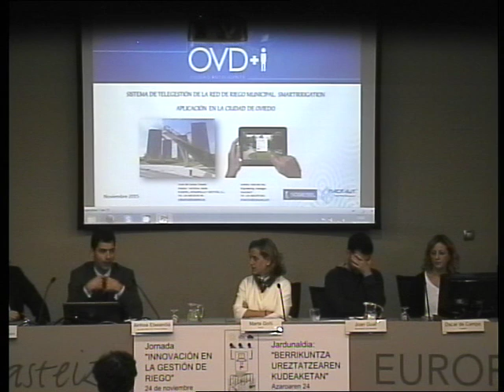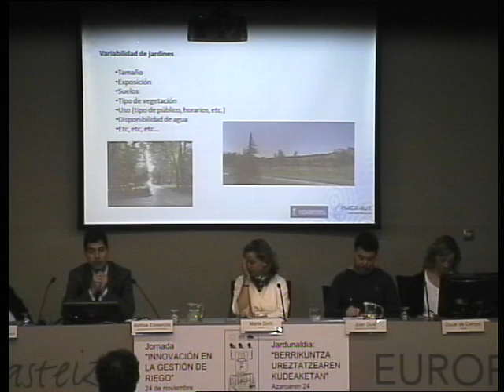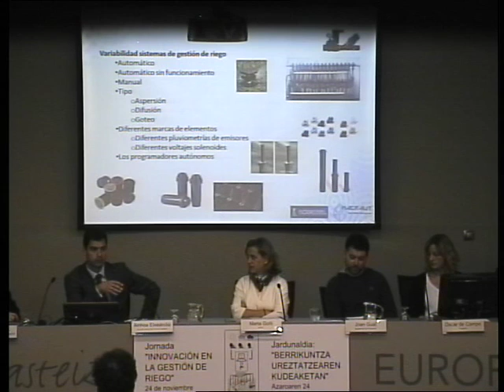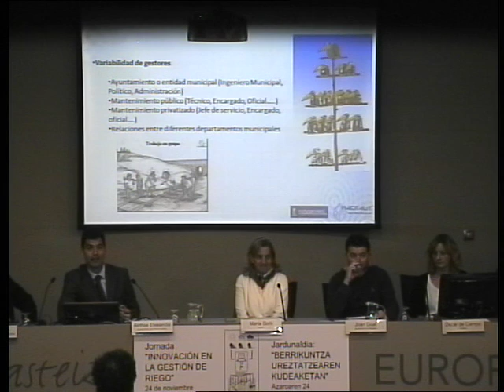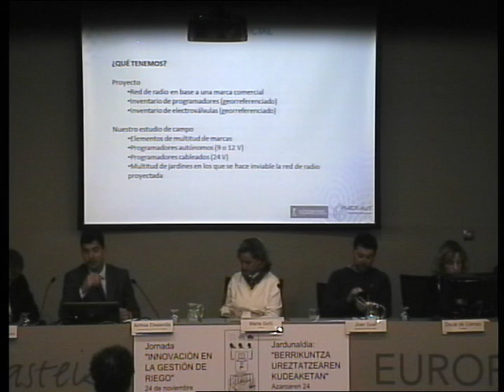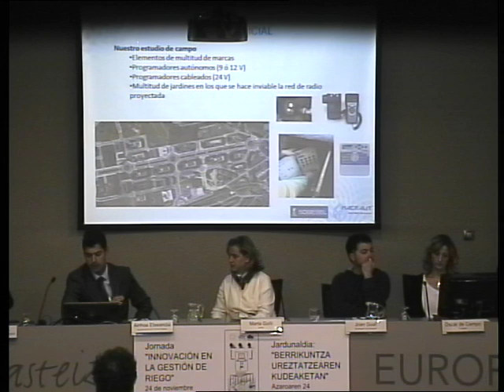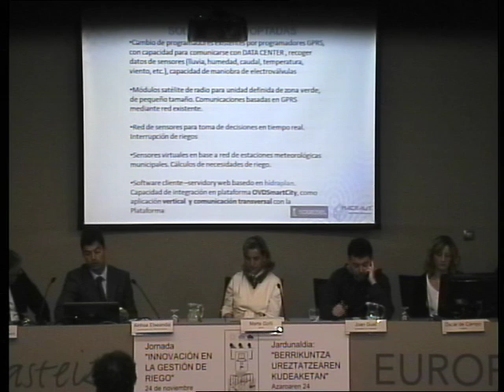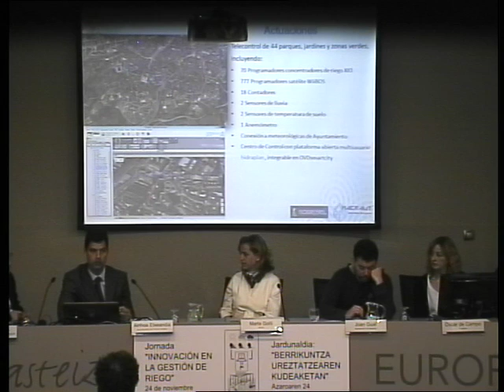Jornada riego 2015, Oscar de Campo / Ureztatze jardunaldia 2015, Oscar de Campo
Jornada riego del proyecto LIFE11 ENV/ES/615 (24/11/2015), intervención de Oscar de Campo / LIFE11 ENV/ES/615 proiektuaren ureztatze jardunaldia (2015/11/24), Oscar de Camporen hitzaldia